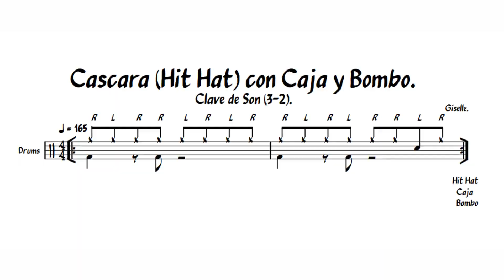Ejercicios de cáscara para drums.